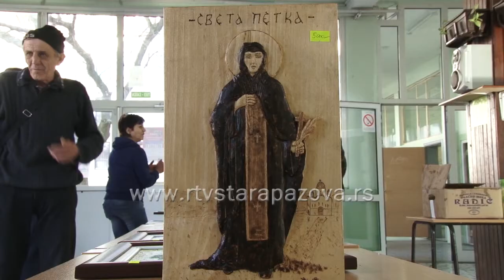Humanitarna likovna kolonija za Stojana Radeku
Udruženje likovnih umetnika Stara Pazova uključilo se u humanitarne akcije, koje se ovih dana organizuju širom opštine za Stojana Radeku. 20-tak slikara okupilo se na likovnoj koloniji u holu srednjoškolskog centra. Oko 15 hiljada dinara prikupljeno je na samom koloniji, koju je finansijski podržala Mesna zajednica Stara Pazova,  a s  obzirom da je nastalo dosta radova, Udruženje planira da u narednom periodu organizuje prodajnu izložbu, sa koje će prihod takođe pokloniti malom Stojanu.                                                                                                            Udruženje likovnih umetnika Stara Pazova uključilo se u humanitarne akcije, koje se ovih dana organizuju širom opštine za Stojana Radeku. 20-tak slikara okupilo se na likovnoj koloniji u holu srednjoškolskog centra. Oko 15 hiljada dinara prikupljeno je na samom koloniji, koju je finansijski podržala Mesna zajednica Stara Pazova,  a s obzirom da je nastalo dosta radova, Udruženje planira da u narednom periodu organizuje prodajnu izložbu, sa koje će prihod takođe pokloniti malom Stojanu.